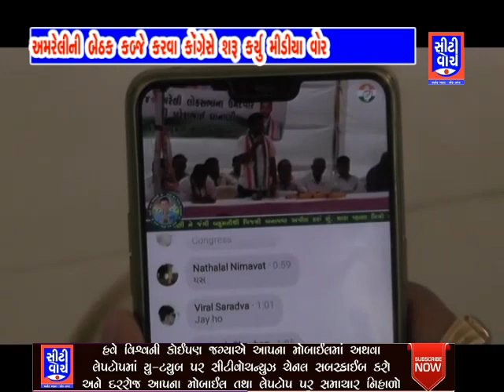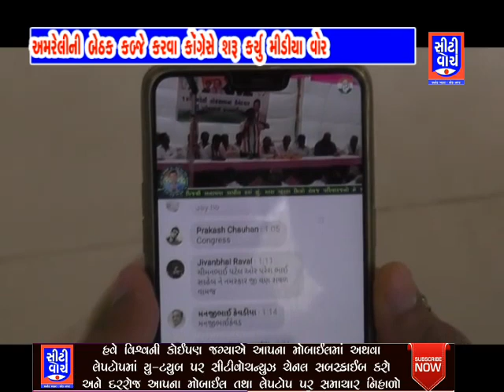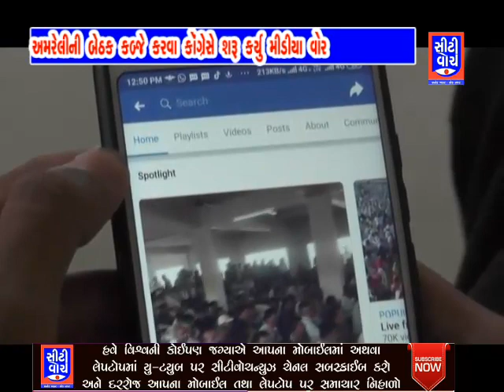અમરેલીની બેઠક કબ્જે કરવા કોંગ્રેસે શરૂ કર્યું મીડિયા વોર